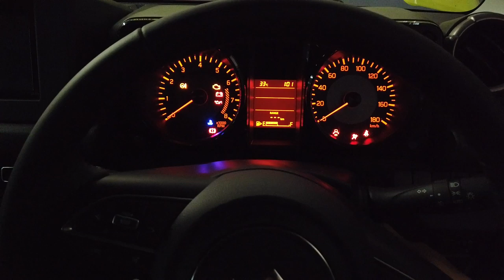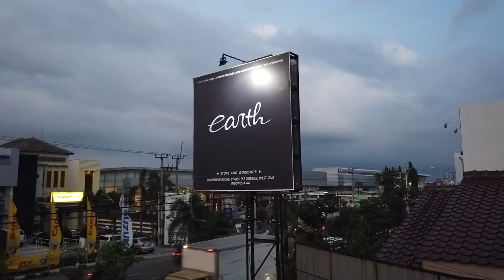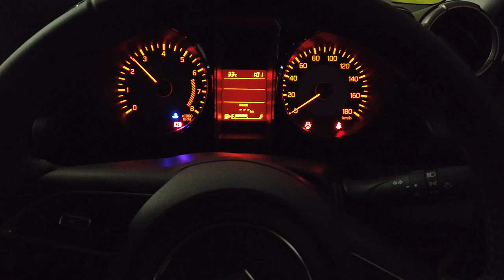Modifikasi Suzuki Jimny Sierra 2019 Dalam 1 Hari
Gaesssssss...
Ada yang penasaran dengan suara knalpot Suzuki jimny?
Kalo kenalpotnya di samping bagaimana jadinya ya guys?
saksikan saja videonya sampai habis ya guysss..